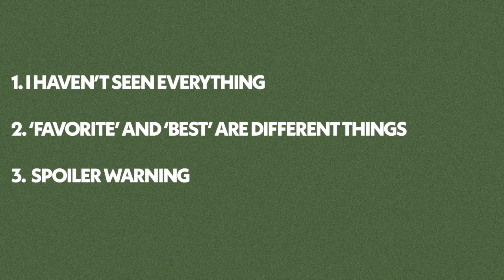Matches Worth Watching: July 2023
A look at my favorite wrestling matches from July

MATCHES DISCUSSED
1:00 Fujita "Jr." Hayato vs Takanori Ito - GLEAT 7/1
2:51 Jon Moxley & Homicide vs El Desperado & Jun Kasai - NJPW 7/4
4:42 Willow Nightingale vs Athena - ROH 7/21
7:10 Syuri vs Suzu Suzuki - STARDOM 7/23
8:56 Eddie Kingston vs Tomohiro Ishii - NJPW 7/26
11:39 Chad Gable vs Gunther - WWE 7/31
13:53 Honorable Mentions